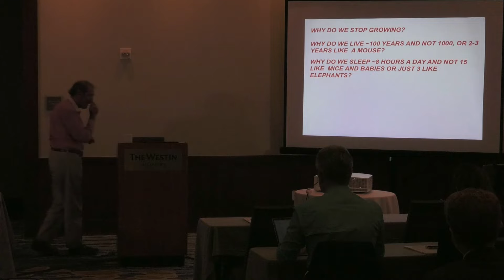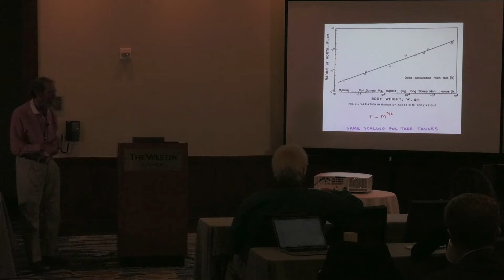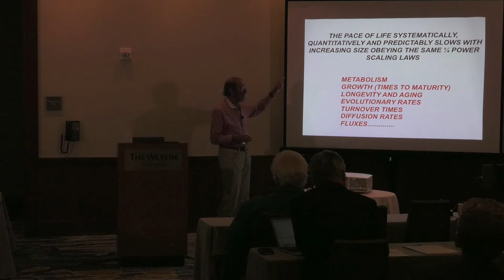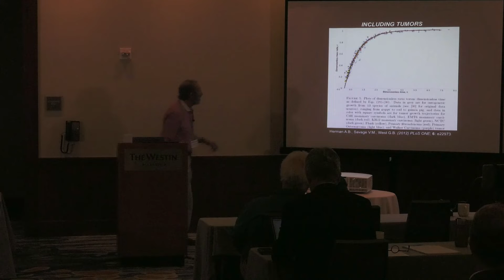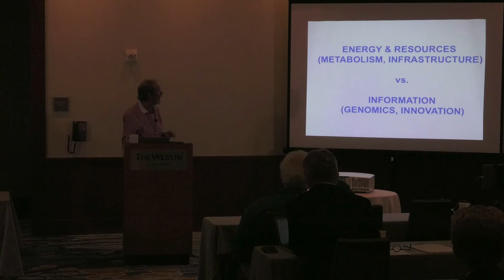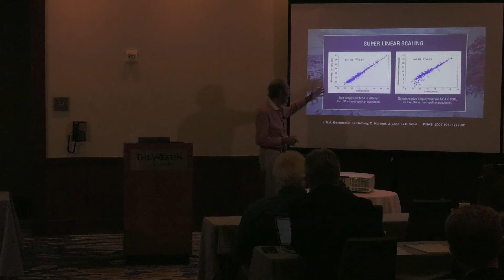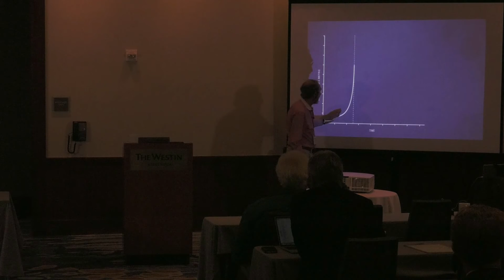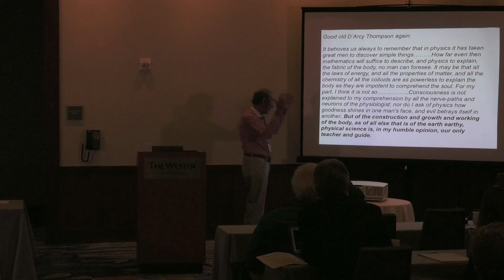SFI West 12 19